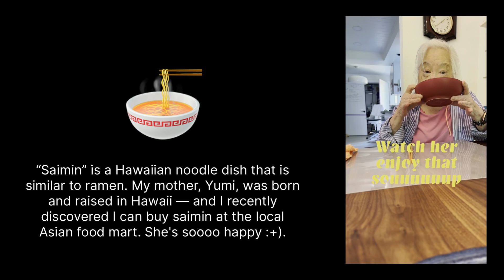Design and Artificial Intelligence: Keep The Two Building Blocks In Mind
There's two building blocks to this new kind of AI: 1/ text completion, and 2/ meaning similarity. If you keep these two components in mind then it will help you navigate all the AI advances happening in early 2023. It's certainly helped me!

Thanks to my special guest Yumi (my mother) who brings noodle and soup slurping joy to my daily life. If I'm late with my "regular videos" it's because there's a good reason — my biggest fan needs to eat!

FOOTNOTE: To learn about the concept of similarity, the second episode in this series takes you on a little journey